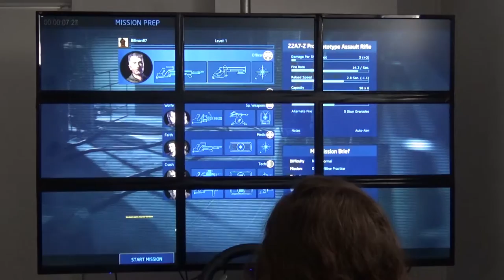3x3 Video Wall - Alien Swarm